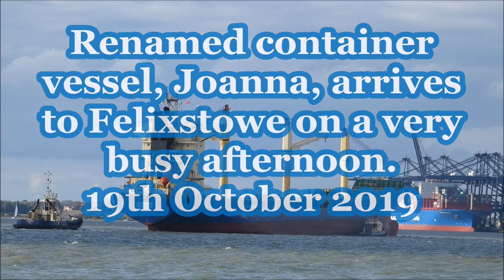Renamed container vessel, Joanna, arrives to Felixstowe on a very busy afternoon. 19th October 2019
A vessel like the Joanna doesn't very often come into Felixstowe so seeing the her was something special. Not unusual to see though, she was completely empty ready to load empties that were unnecessary clogging up storage space in the container yards around Felixstowe, on the build up to Christmas.

A Harwich Haven pilot launch meets the Joanna at the Sunk Pilot Station where a pilot boards for the inbound passage to the harbour. Once the pilot had boarded he radios Harwich VTS to say they were inbound for Felixstowe Trinity 6. VTS replies that there was a ready berth planned port side to Felixstowe Trinity 6 then continues with height of tide, wind on the Landguard and traffic information.  The pilot requests a Svitzer tug and the Gray Test. Duty tug copies the tug order and gets in contact with the Gray Test to see if they copied.

After the Svitzer Sky had finished with the Maersk Guatemala, they wait outside the harbour to be the aft tug for the Joanna. While she was inbound, the Elke had ordered to depart Felixstowe bound for Goteborg and required the same tugs as the Joanna. The plan was to get the Joanna in then to get the Elke out before the bulk carrier was inbound for Parkeston Container Terminal. Unfortunately nothing ever goes to plan and the Joanna was late coming in which had knock on effect with other traffic.

Svitzer Sky makes fast centre lead aft and the Gray Test pushes on the starboard shoulder for a port swing in the middle of the harbour and then backs up to Trinity 6 where the Gray Test makes fast centre lead forward. Approaching the berth, the pilot gets both tugs to check easy weights to make a soft landing onto the fenders.